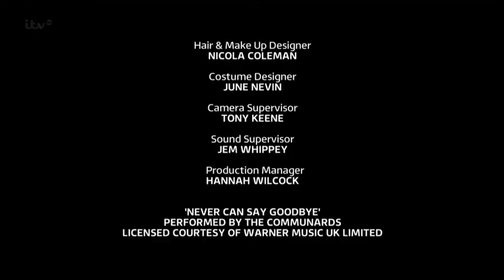極品基老伴 Vicious S02E04 中英字幕